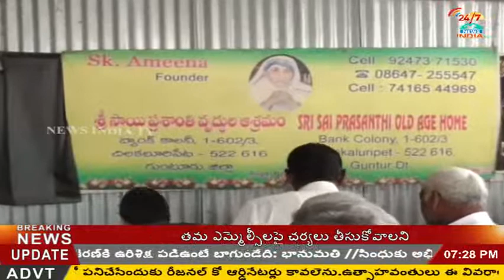ys jagan birthday in sri sai prasanthi oldage home_vidadala rajini_chilakaluripet_INDIA TV Telugu